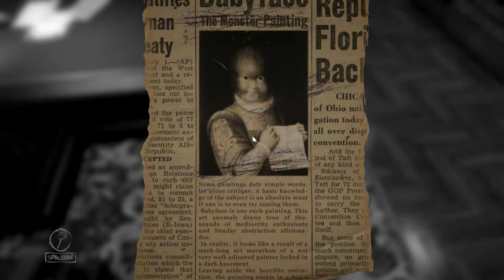Lets Play Layers Of Fear (Old_Man), 60FPS, Uncut, FullHD, German Part# 11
Heidel Bumdeidel Bum Bum...

© 2016 Published and distributed by Aspyr Media, Inc. “Aspyr” and the Aspyr “star” logo are federally registered trademarks of Aspyr Media, Inc. Mac and the Mac logo are trademarks of Apple Computer, Inc., registered in the U.S. and other countries. Unless otherwise indicated, "Layers of Fear" game is copyrighted by Bloober Team Inc. No part of the game may be used for any purpose other than indicated in the End User License Agreement. Therefore, reproduction, modification, storage in a retrieval system or retransmission, in any form or by any means, electronic, mechanical or otherwise, for any purpose other than indicated in the End User License Agreement, is strictly prohibited without prior written permission.